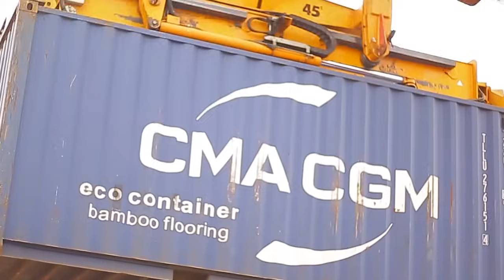SENEGAL YIRUKANYE INGABO ZA FRANCE ZARI ZIMAZE IMYAKA 60||INGARUKA ZIKOMEYE KURI FAYE NA SONKHO